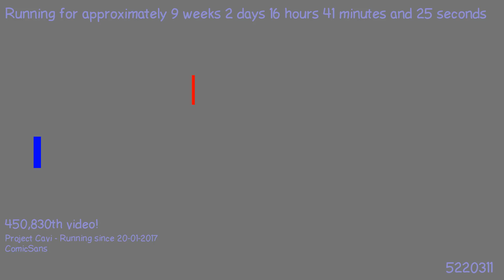1493413622 - Webdriver Cavi - H2